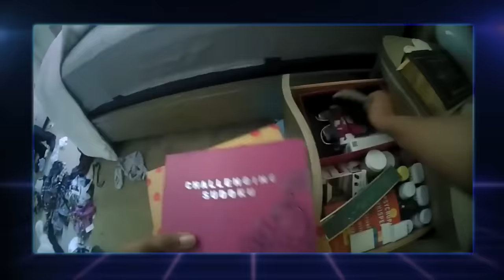Instant Karma FAILS! (Police Edition) #19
This video is about Instant Karma FAILS!, Police & Instant Justice
Compilation featuring amazing car chases, car crashes, car fails, driving fail,
people getting triggered, karens & public freakouts
all wrapped up into one Instant Karma compilation.

Police Instant Karma FAILS! (Instant Justice & Police Fails)